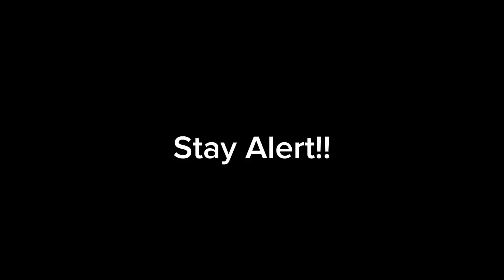Bike ki Clutch plates khtm ho gyi😴| Motaa Khrchaa